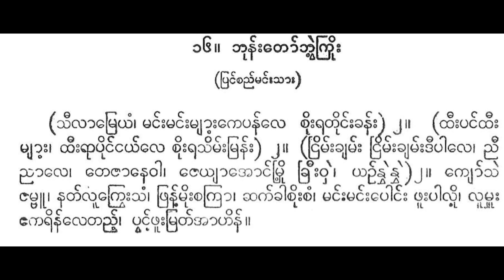သီလာမြေယံ ပတ္တလား မမိုးမြင့် ဒေါ်အောင်ကြည်အဖွဲ့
sīyāmreyaṃ. maṅʻʺmaṅʻʺmyāʺʹ kepanʻle cuiʺratuiṅʻʺkhanʻʺ. . thīʺpaṅʻthīʺmyāʺʹthvatʻūʺkuiṅʻ ṅayʻle cuiʺrasimʻʺmranʻʺ. . ṅrimʻʺkhyamʻʺṅrimʻʺkhyamʻʺ dīpāle. ññīññāle. tejānevā. jeyyā’oṅʻmriʹukhrīʺvhai. . yaṅʻnvhainvhai. . kyoʻsaijambū. natʻlūkrveʺsaṃ. phranʻʹmuiʺcakrā. chakʻkhācuiʺcaṃ. maṅʻʺmaṅʻʺpoṅʻʺ phūʺpāluiʹ. lūmhūʺekarinʻletaññʻʹ. pvaṅʻʹphūʺmratʻ’āhinʻ.

သီယာမြေယံ။ မင်းမင်းများ့ ကေပန်လေ စိုးရတိုင်းခန်း။ ။ ထီးပင်ထီးများ့ထွတ်ဦးကိုင် ငယ်လေ စိုးရသိမ်းမြန်း။ ။ ငြိမ်းချမ်းငြိမ်းချမ်း ဒီပါလေ။ ညီညာလေ။ တေဇာနေဝါ။ ဇေယျာအောင်မြိ့ုခြီးဝှဲ။ ။ ယင်နွှဲနွှဲ။ ။ ကျော်သဲဇမ္ဗူ။ နတ်လူကြွေးသံ။ ဖြန့်မိုးစကြာ။ ဆက်ခါစိုးစံ။ မင်းမင်းပေါင်း ဖူးပါလို့။ လူမှူးဧကရိန်လေတည့်။ ပွင့်ဖူးမြတ်အာဟိန်။